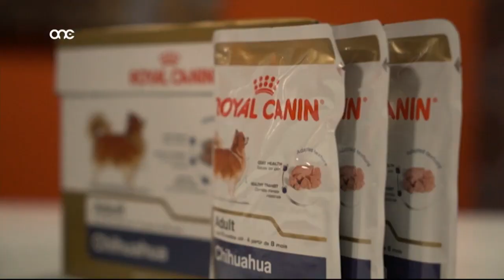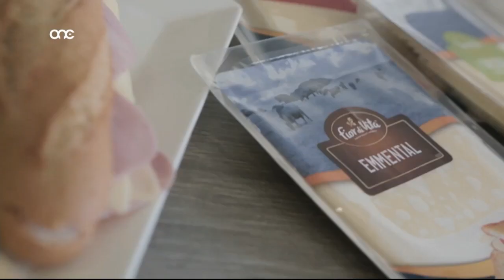Prime Time Interview no. 20 - Sonia Young